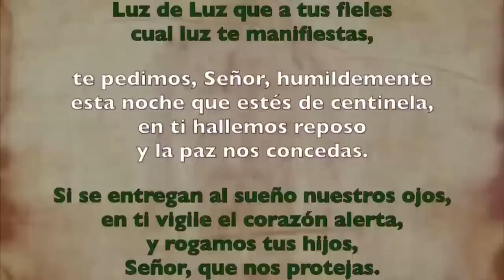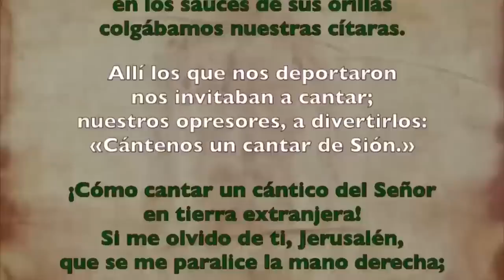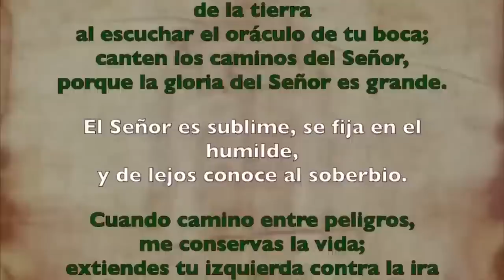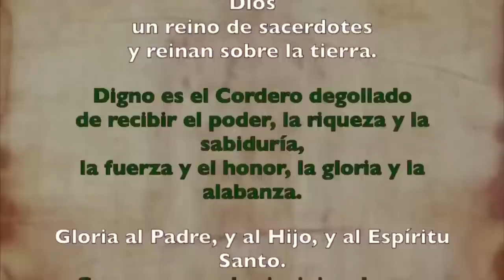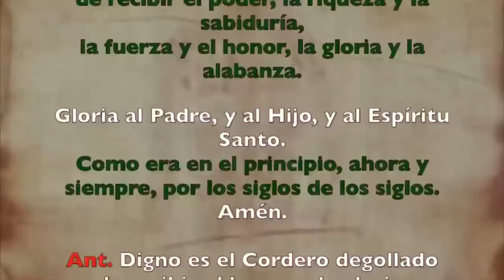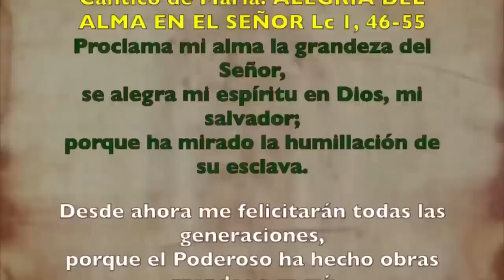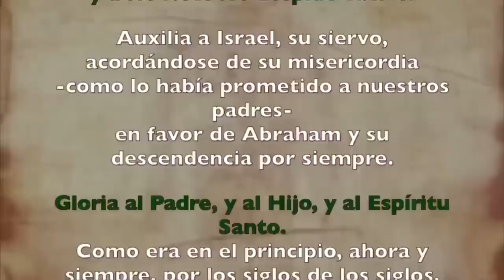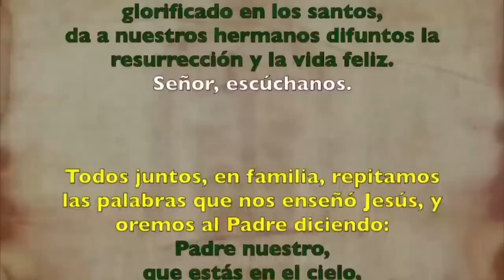Oración de la tarde (Vísperas), MARTES 19 SEPTIEMBRE 2023 | XXIV del Tiempo Ordinario